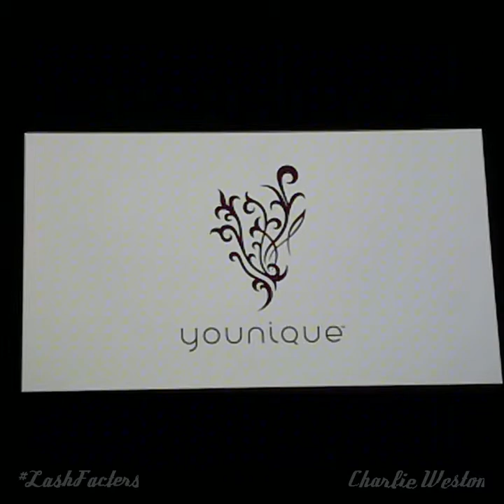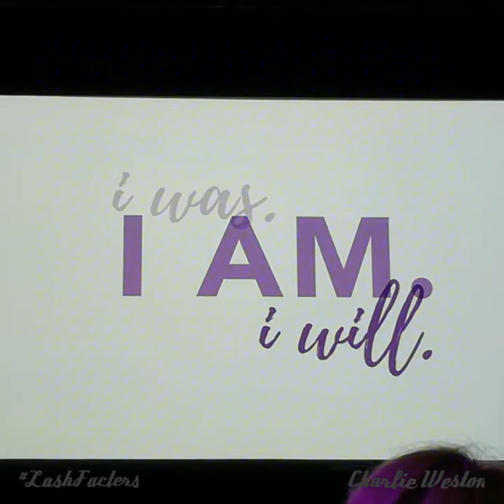Younique Empower You - Telford UK 2017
Every year, Younique hold events that truly inspire, teach, unite all the Younique presenters that attend.

This year, I attended the Empower You event in Telford with my fellow teamies,

It was such an amazing day!

Freebies, food, friends + fun!!! The best "f" words in the English dictionary ;-D